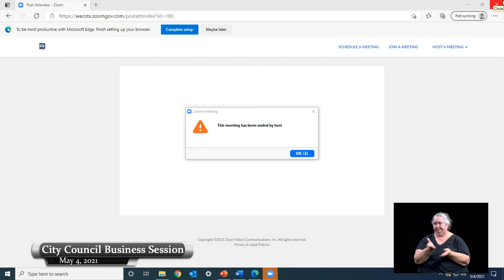Business Session May 4 2021